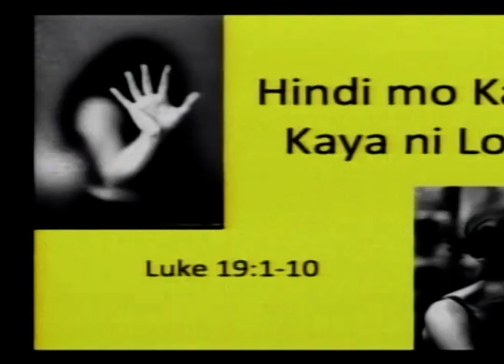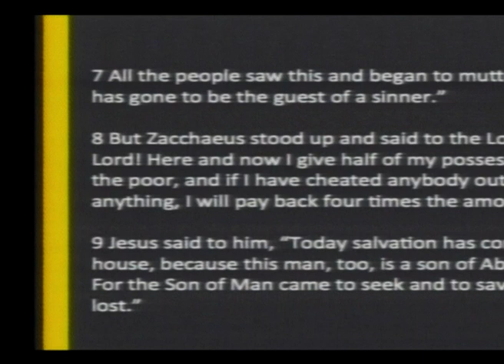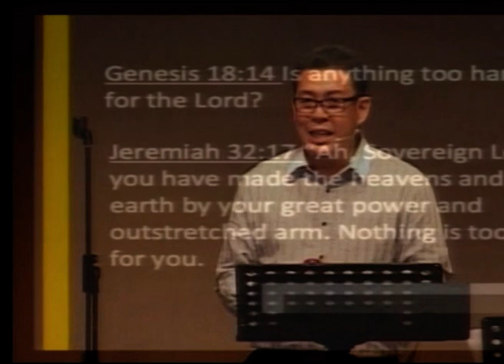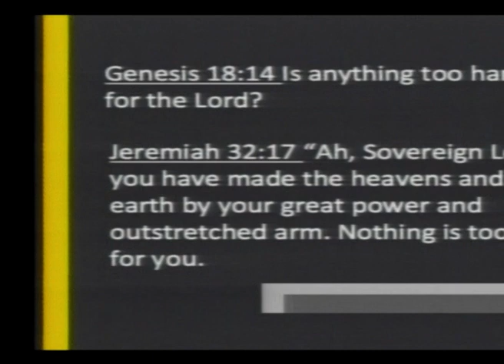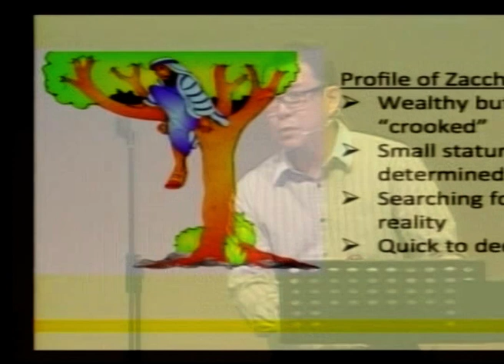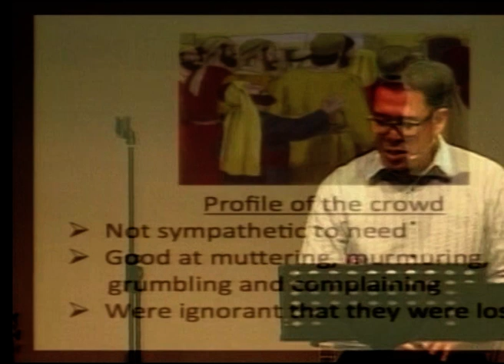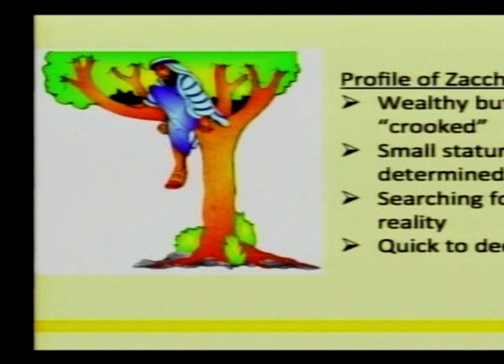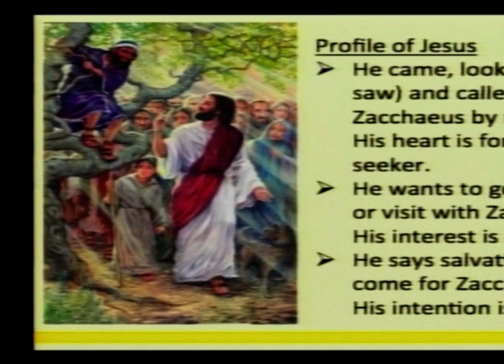Hindi mo kaya? Kaya ni Lord! ~ Ptr. Oral Guevara (Oct 05, 2014)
ICA HK Filipino Sermon - Hindi mo kaya? Kaya ni Lord!
by Pastor Oral Paul M. Guevara